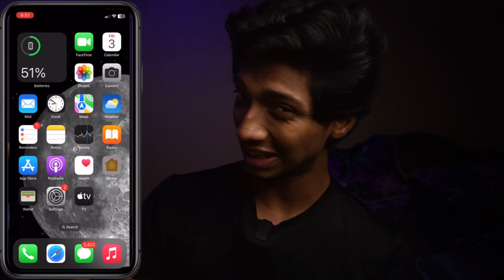ಈ ವಿಡಿಯೋ ಮಿಸ್ ಮಾಡದೇ ನೋಡಿ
ಈ ವಿಡಿಯೋ ಮಿಸ್ ಮಾಡದೇ ನೋಡಿ in this video i will explain the side effect of masturbation in kannada, what are the good and bad of masturbation in kannada.

top  best ways to stop masturbation kannada
side effects of masturbation kannada
effect of masturbation in fitness kannada
is masturbation good or bad for fitness kannada